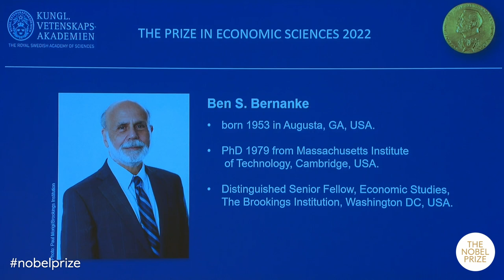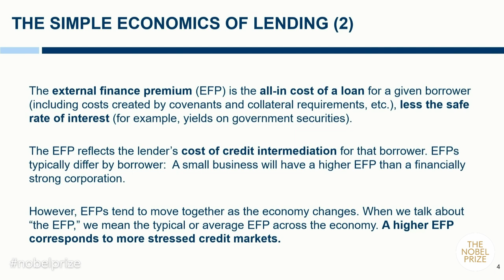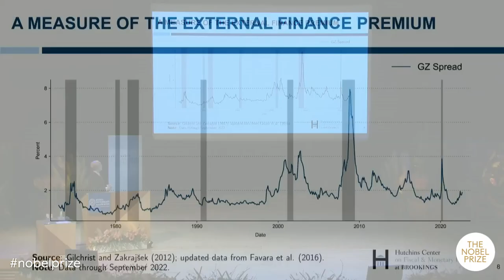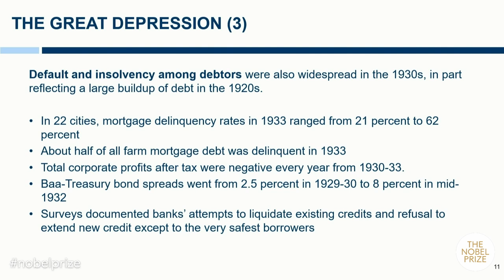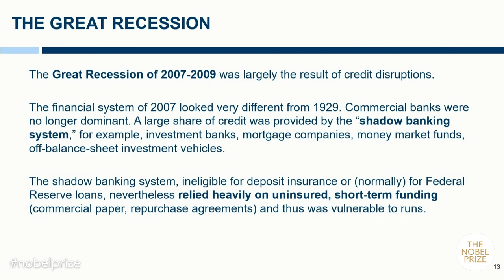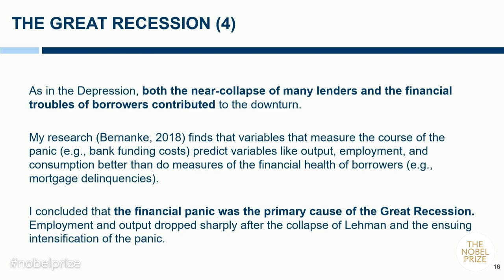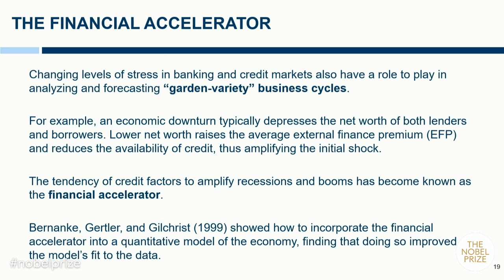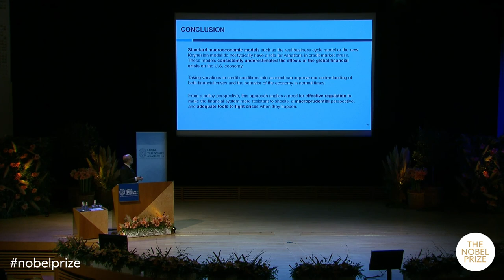Banking, Credit, and Economic Fluctuations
Lecture with the Laureate in Economic Sciences 2022 Ben S. Bernanke, The Brookings Institution, Washington DC, USA. Introduction by John Hassler, member of the Committee for the Sveriges Riksbank Prize in Economic Sciences in memory of Alfred Nobel, the Royal Swedish Academy of Sciences. From: The Nobel Lectures 2022, 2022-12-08.